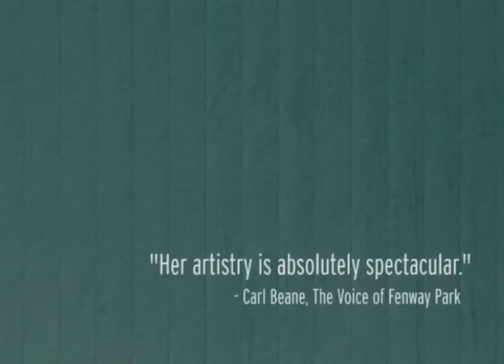Pitching Art by M-C Lamarre to the Big Leagues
Artist, M-C Lamarre, pitches her product to the big leagues!!  My name is M-C Lamarre, I am a full-time artist most noted for my artwork depicting historic Fenway Park.  Through my photography and notably my custom murals meticulously depicting Fenway's Iconic Green Monster, I creatively capture the essence of the Park in the details.